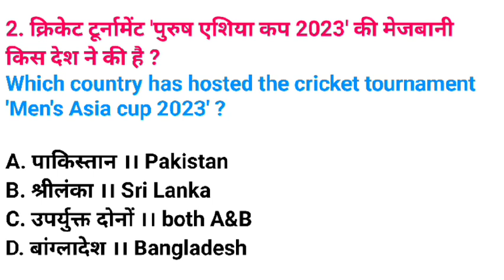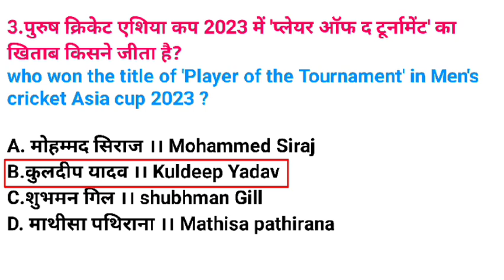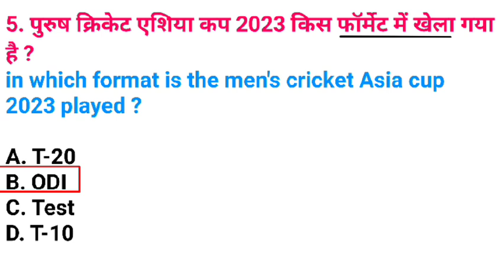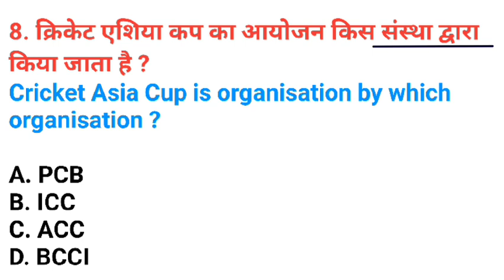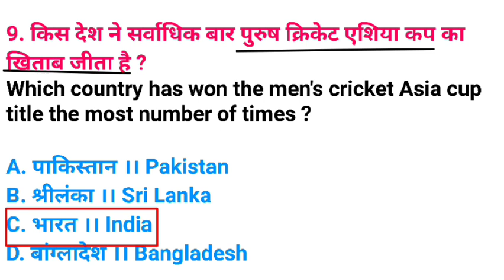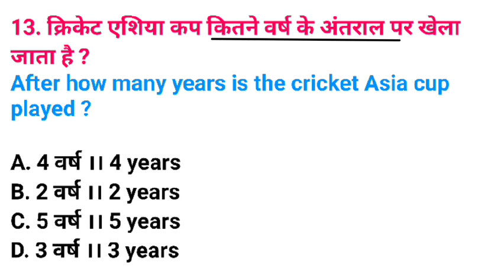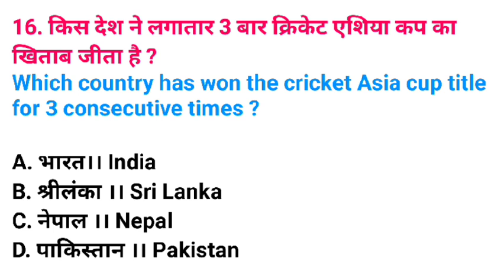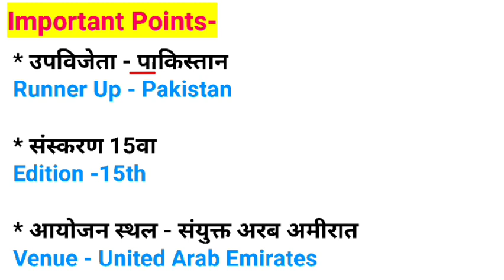Cricket Asia Cup 2023 Gk।।sports Current Affairs 2023।।GK Tirkey Club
Hello दोस्तों
आपको यहां रोजाना "GK question का Video वीडियो मिलता रहेगा
 आप हमारे general knowledge के वीडियो को देखकर रिवीजन कर सकते हैं इससे आपको आने वाले एग्जाम है बहुत हेल्प मिलेगा।

1. GK
2. General knowledge
3. Important GK question and answer for
4. Competitive exams
5. quiz test
6.gk Tirkey Club
7. Important GK
8. Competitive quiz
9. Competitive general knowledge
10. Quiz test
11. GK in Hindi
12.General knowledge quiz
13. General knowledge question
14. Quiz question
15. GK quiz
16. General knowledge question with answer
17. GK question in Hindi
18. GK question and answer
19. India GK
20. Hindi GK
21. Samanya Gyan
22. gK question
23. India GK in Hindi
24. 2022 GK question and answer
25. Lucent GK
26. lucent GK
27. Lucent GK in Hindi video
28. Lucent GK in Hindi
29. Lucent  geography in Hindi
30. Lucent geography
31. Geography GK question
32. Geography GK in Hindi
33. Lucent 1000 question
34. Lucent 1000 prashan
35. Lucent ka nichod
36. Lucent GK important question
37. Lucent GK important question ine Hindi
38. Lucent GK in important topics
39. Lucent ka nichod science
40. Lucent for SSC CGL
41. Lucent for SSC
42. Lucent for railway
43. Lucent MCQ
44. Lucent MCQ in Hindi
45. Geography GK
46. Lucent book GK
47.gk
48. GK question and answer
49. GK question
50. General knowledge
51. GK tirkey club
52. GK question
53.g k
54. general knowledge question
55. g k question and answer
56. GK ke question
57. Question
58. General knowledge question and answer
59. Samanya Gyan
60. g k question in Hindi
61. GK question answer
62. GK sarkari naukari GK
63. GK ke sawal
64. Knowledge
65. Question answer
66. General knowledge question
67. GK knowledge
68. जनरल नॉलेज
69. जीके
70. GK quiz
71.g.k
72. gK ka question
73.IPS question and answer
74. GK
75. GK question
76. GK afroz
77. GK question
78.gk today
79. GK tricks
80. GK study adda
81. GK video
82. GK live
83. GK by Kumar Gaurav sir
84. GK by Khan sir
85. GK today current affairs
86. Question
87. सामान्य ज्ञान
88. General knowledge ke question
89. GK knowledge
90. GK dijiye
91. General class
92. General knowledge ki video in Hindi
93. General knowledge GK
94. General knowledge question and answer
95. General knowledge video
96. General knowledge 2023
97.General knowledge for kids
98. General knowledge quiz
99. GK trikey club
100. GK
101.General knowledge ke question
102. GK question
103. GK question and answer
104. General knowledge
105.g k
106.g k question and answer
107. General knowledge question and answer
108. GK question answer
109.g.k
110. Question answer
111. जीके
112. Question
113.gk
114.g.k question in Hindi
115. General knowledge question
116. Knowledge
117. General knowledge question
118.g.k
119. Quiz
120.g k question
121. GK trikey club
122.gk tirkey club
123. GKTirkeyclub
124. GK GS
125. GK ke sawal
126. GK ka question
127. जीके क्वेश्चन
128. GK 2020
129. GK 2021
130. GK 2022
131. GK 2023
132. जीके तिर्की क्लब
133.g.k question with answer
134. Answer
135. Lucent GK
136. gk 2021
137. gk 2022
138.gk 2023
139.g,k
140. जीके के सवाल
141. GK general knowledge
142. जनरल नॉलेज
143. gK knowledge
144.gK question and answer 2022
145.gk question and answer 2023
146. gK question and answer in Hindi
147. GK police
148. GK IAS
149. GK IPS
150.g. k. question in Hindi
151.cricket Asia Cup 2023 Gk
152.sports current affairs 2023
153.important sports current affairs 2023
154.sports current affairs 2023 quiz
155.sports current affairs 2023 marathon
156.all sports current affairs 2023
157.current affairs sports 2023
158.sports related current affairs 2023
159.khel sambandhit current affairs 2023
160.last 6 months current affairs 2023
161.sports current 2023 top mcqs
162.current affairs today
163.daily current affairs